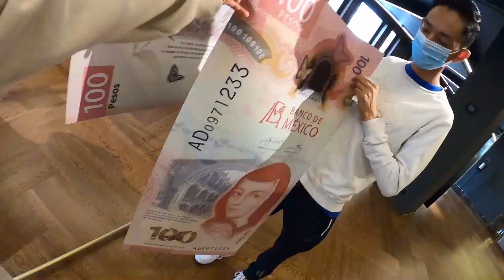BLOOPERS Y VIDEOS QUE NUNCA SALIERON JSJSJS / MOYNERD 2021